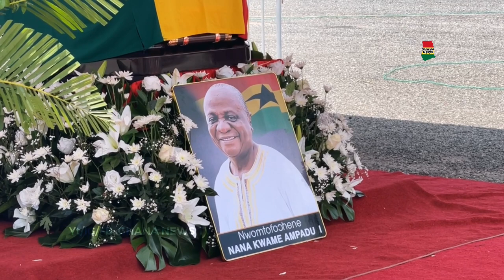Nana Kwame Ampadu’s Wife wëêps uncontrollably at her Husband’s büriâl service